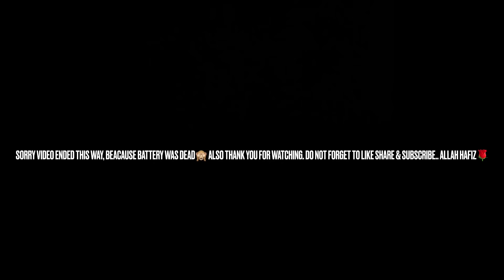Women’s Day Special |TheBombayDhaba ❤️